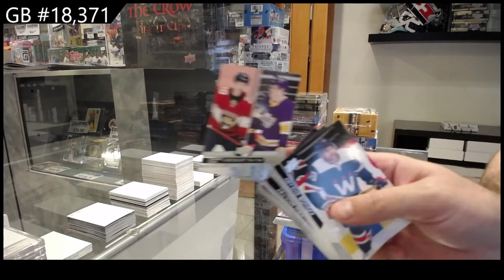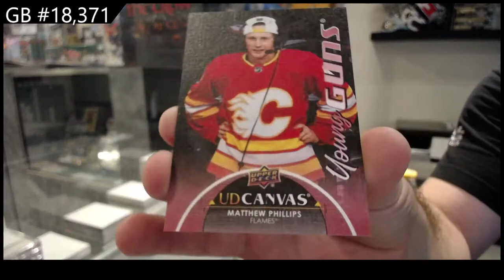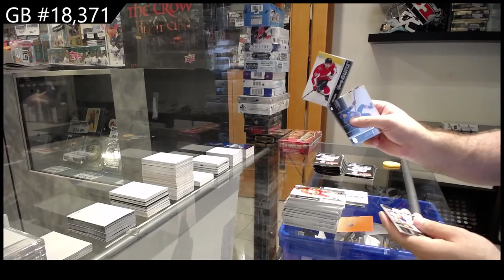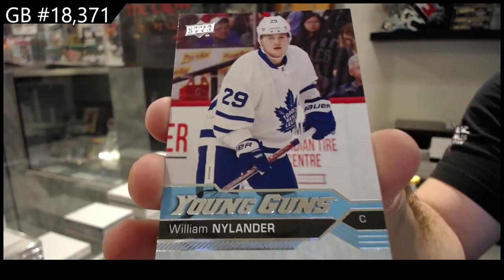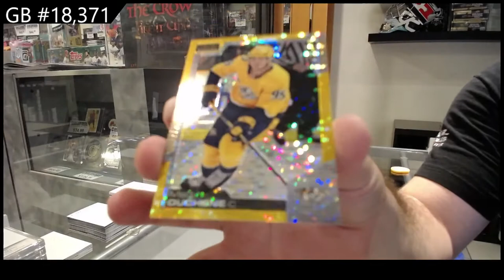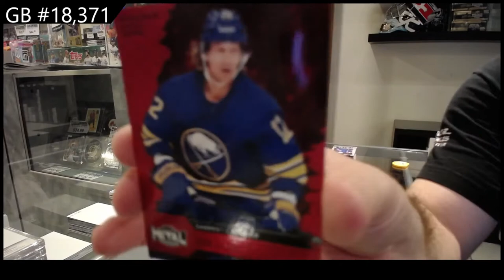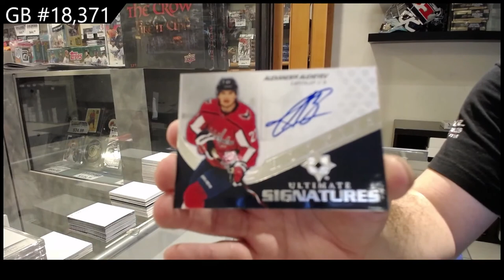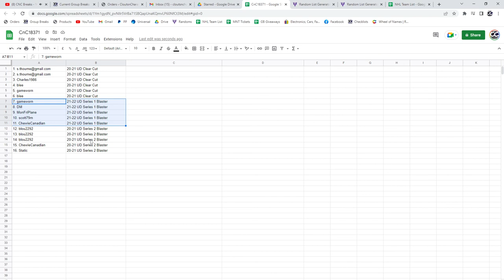Halloween Hockey Box Mix Break With 15-16 UD Premier! - C&C GB #18,371